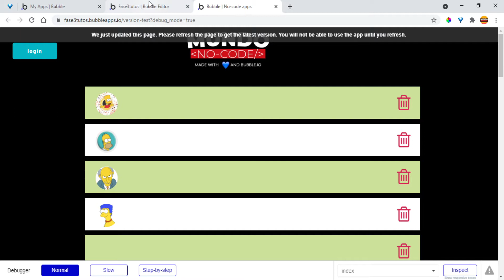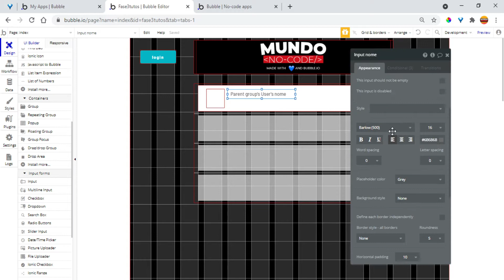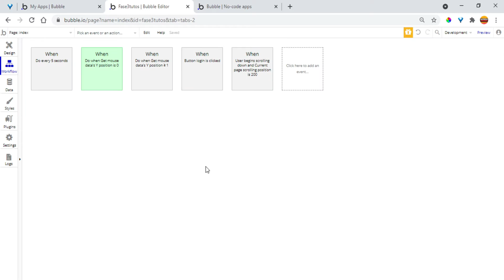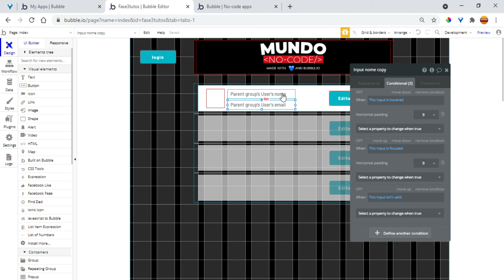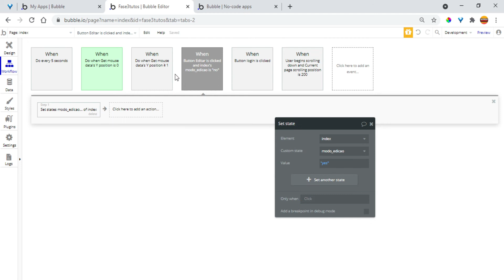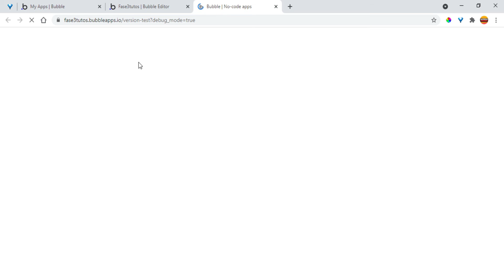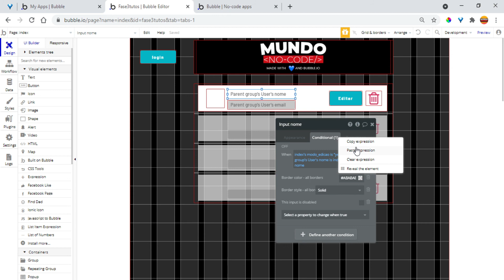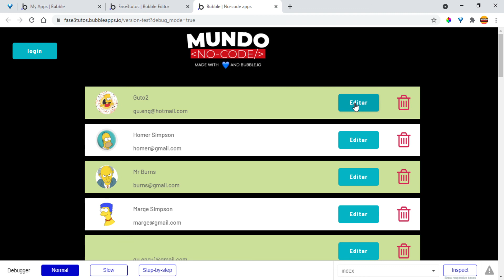Como criar aplicativo bubble.io CRIAR MODO EDIÇÃO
Neste vídeo Como criar aplicativo bubble.io CRIAR MODO EDIÇÃO
iremos aprender a como editar elementos de uma tabela utilizando custom states.
🔥🔥VAGAS LIMITADAS!

00:01 INSCREVA-SE
00:05  APRESENTAÇÃO

Translated titles:
Cómo crear la aplicación bubble.io CREAR MODO DE EDICIÓN

So erstellen Sie die Bubble.io-App CREATE EDIT MODE

Comment créer l'application bubble.io CREATE EDIT MODE

बुलबुला बनाने के लिए कैसे

Hoe om bubble.io-app te skep SKEP BEWERKINGSMODUS

如何創建bubble.io應用程序創建編輯模式

Hoe bubble.io app te maken CREATE EDIT MODE

Come creare l'app bubble.io CREATE EDIT MODE

Как создать приложение bubble.io СОЗДАТЬ РЕЖИМ РЕДАКТИРОВ